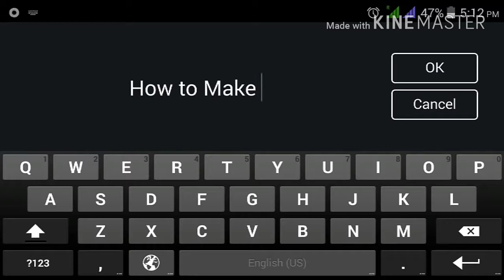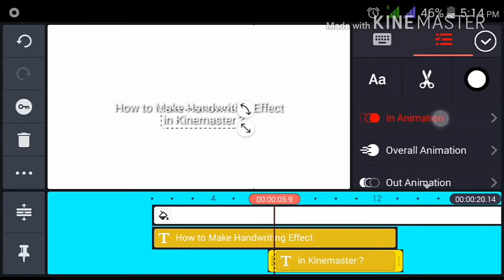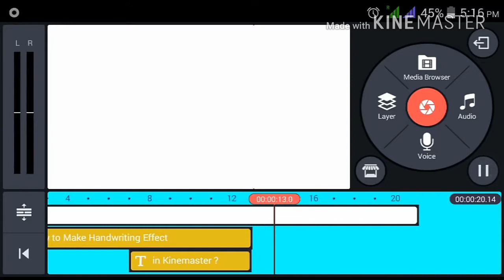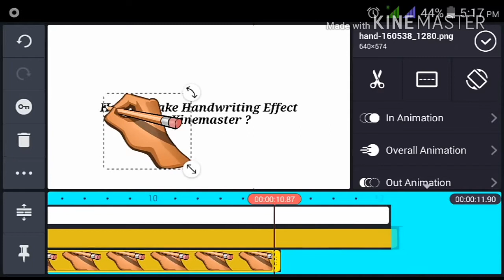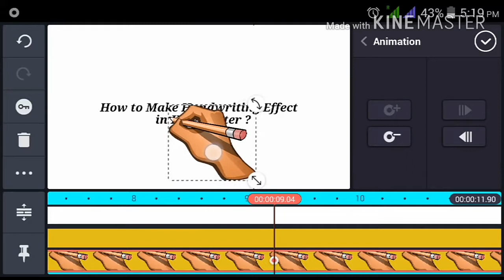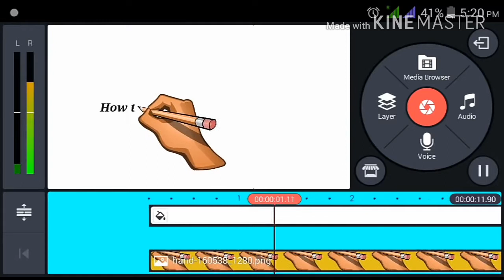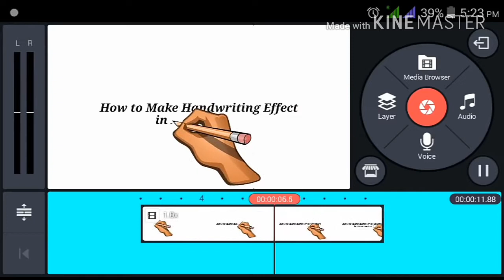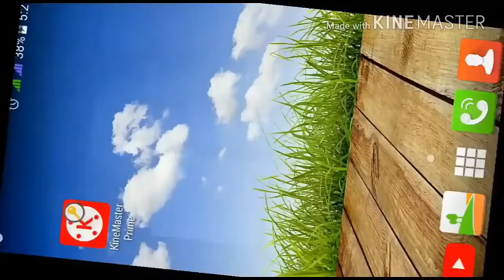How to effect handwriting in kinemaster